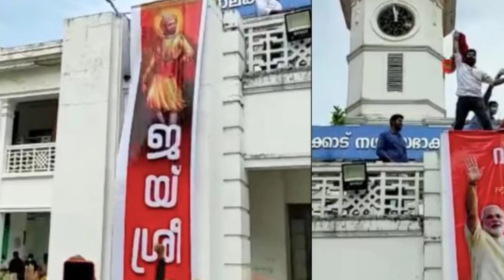Breaking: দিল্লিতে মুসলিম নিধন : ভারতকে হিন্দুরাষ্ট্র বানানোর ৫ম ধাপ ll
দিল্লিতে মুসলিম নিধন : ভারতকে হিন্দুরাষ্ট্র বানানোর ৫ম ধাপ

হিটলারের পথ অনুসরণ করে দেশ শাসন করছেন প্রধানমন্ত্রী নরেন্দ্র মোদি। যেভাবে হিটলারের উত্থান হয়েছিল সেভাবেই উত্থান ঘটেছে নরেন্দ্র মোদি ও অমিত শাহ তথা বিজেপির। হিটলার গণতান্ত্রিকভাবে নির্বাচিত হয়ে গণতন্ত্রকে হত্যা করেন। নরেন্দ্র মোদির বিজেপিও তেমনি ধাপে ধাপে এগুচ্ছে। বিজেপি ভারতের লোকসভা নির্বাচনে প্রথমে পায় মাত্র দুটি আসন। তারপর হিন্দুত্বের জয়গান গাওয়া শুরু করে। এইভাবে হিন্দু ধর্মের জিগির তুলে ভারতীয়দেরকে প্রভাবিত করার চেষ্টা করে। ভারতের ১২৪ কোটি মানুষের মধ্যে ৮৪ শতাংশ হিন্দু। ১৪ শতাংশ মুসলমান এবং অবশিষ্ট ২ শতাংশ খ্রিস্টান, শিখ, জৈন, পার্সি ইত্যাদি।